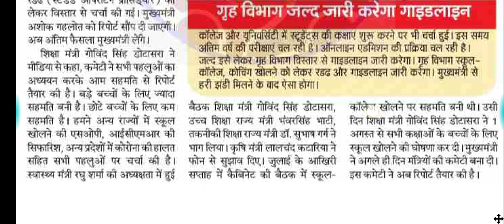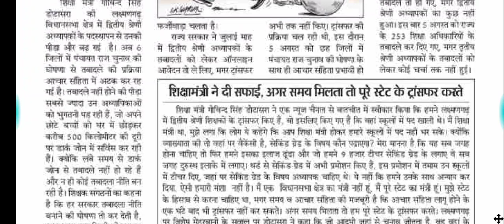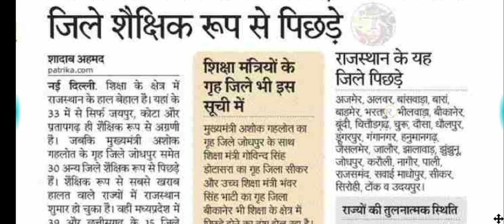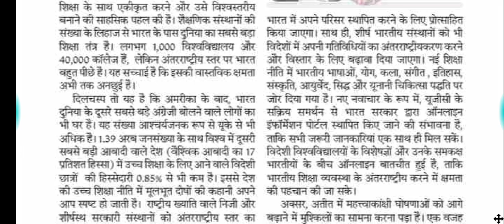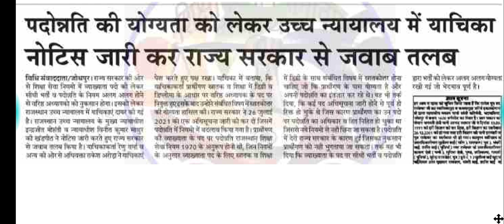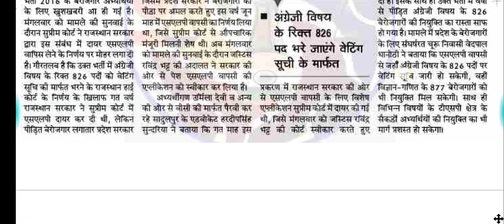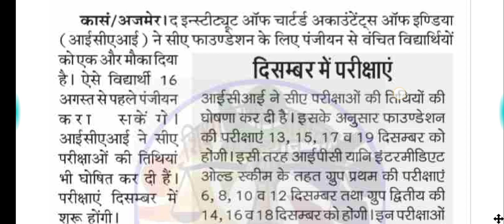शैक्षिक समाचार राजस्थान //Rajasthan Shaikshik samachar August 11,2021//Education news Rajasthan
About this video
1. Education video Rajasthan
2. Rajasthani education news
3. RPSC news
4. RSM SSB news
5.Rbsc news
6.Cbsc news
7. College news
8. University news
9. School news
10. Coaching news